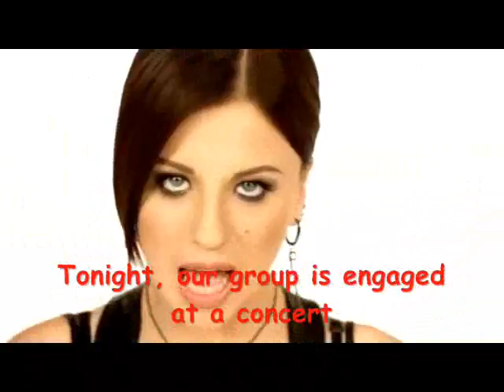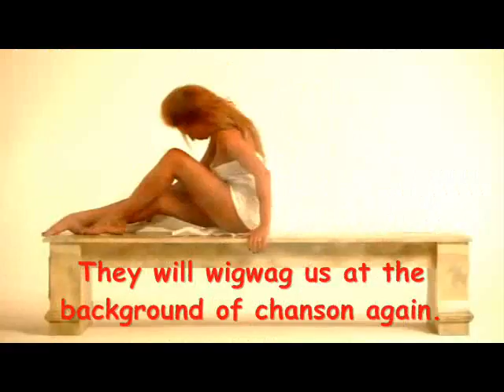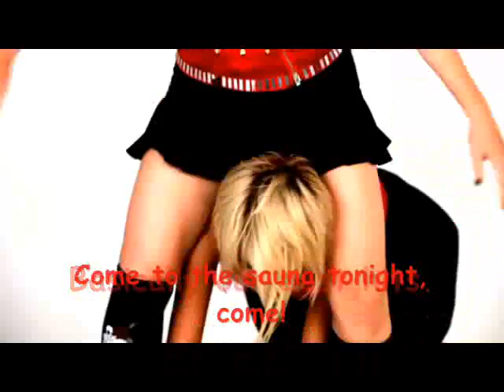In the style of Pajuschije Trusy (Singing Pants) - Sauna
Tonight, our group is engaged at a concert
in a cozy sauna called "Minuet"
by presentable gentlemen whom we know for many years.
I wrote a thesis for one of them once.
Oj ljomi ljomi ljomi ljom ljomi ljom.
I did the thesis at his PC.
Oh, how hard I was working for him then!

Come to the sauna tonight, come!
Wake up a sleeping dragon inside me!
We'll perform everything you don't dare to expect.
Basically our best hits.

At last the night is coming,
and we are ready to perform,
but suddenly it chance
that there is no place to switch the lip-sync in.
The host again will be using
his cell phone to play the songs.
They will wigwag us at the background of chanson again.
Oh, wig-wig-wig, oh, wigwag.
Everyone will wigwag us at the background of chanson again.
We've been working at show business for a long time,
so we don't have to get used to
which kind of background music
we should sing and perform against.